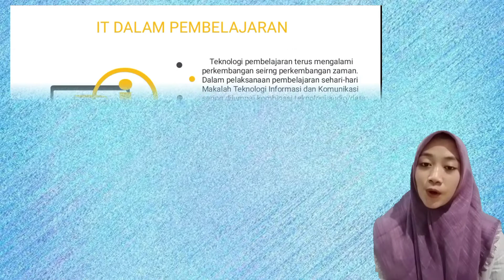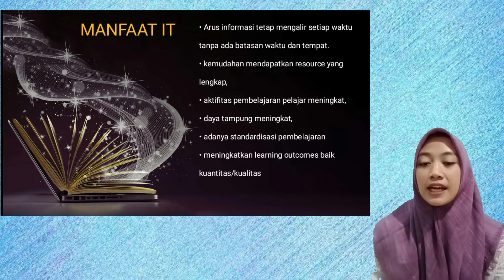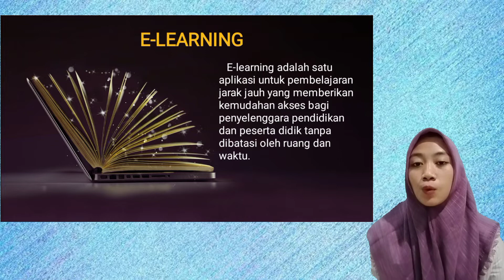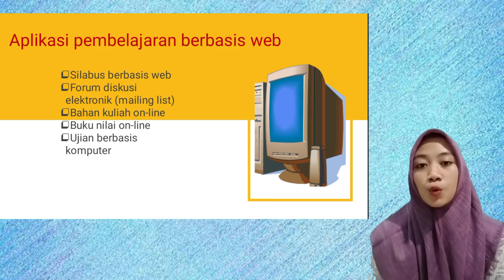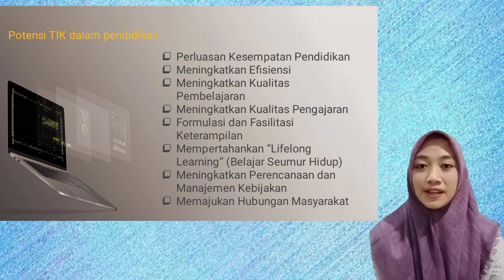TEKNOLOGI INFORMASI (E-Learning / Pembelajaran Daring)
TEKNOLOGI INFORMASI
AINUN ARIQAH
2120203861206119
PERBANKAN SYARIAH